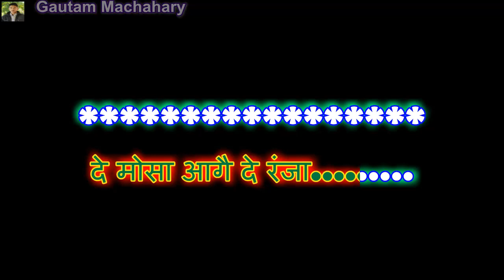Ja Ja Mwdannai || Bodo Karaoke With Lyrics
🙏Khulumbai🙏

Gibi Gibiyaonw Nimaha Bikhanai Jaywdi Judi Be Methaikhwo Track Video Banainanwi YouTube Aao Hogarnaiyao Mabafwr Gwrwnthi Jadwngbla Arw Be Methaini Bigwmaya YouTube Nifrai  Bwkharnw Hasthaywbla Onnanwi Comments aao Fwrmai hor . Ang Hanaimani 24 hours ni Gejeraonw Bwkharna Hwgwn.

|| Gwjwnthwng ||